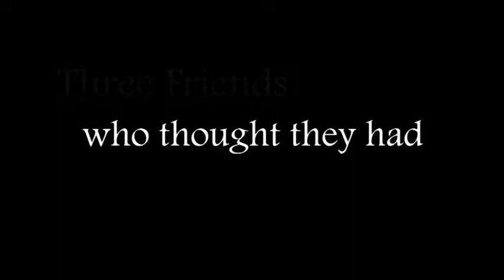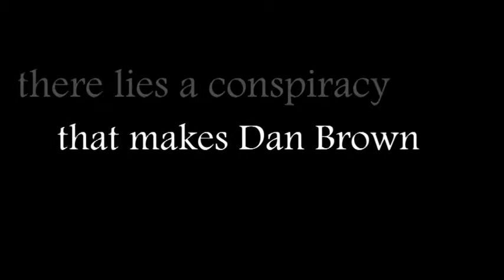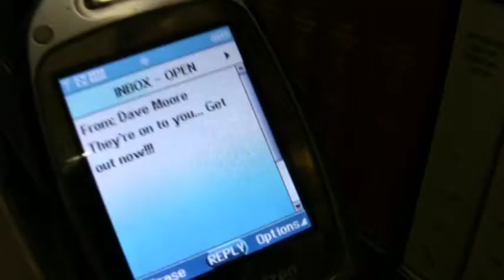Movie Preview Cadaver Ball 2010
Movie Preview part of first year entertainment during Cadaver Ball 2010